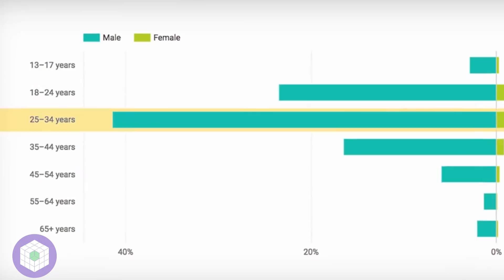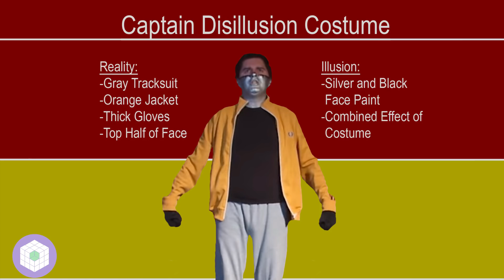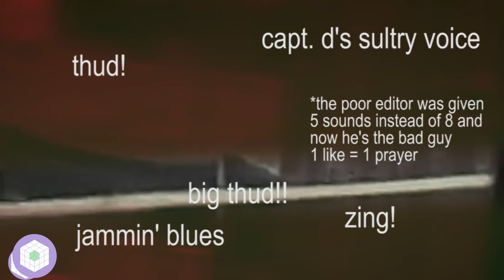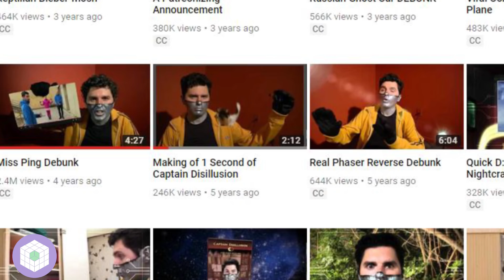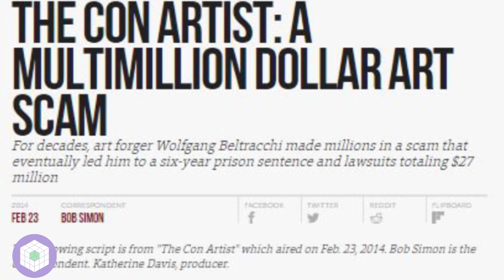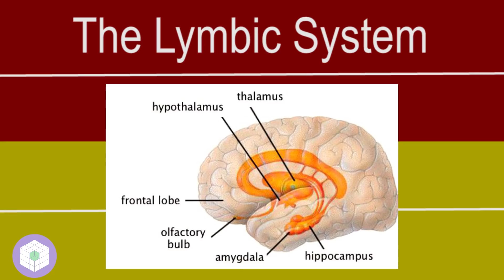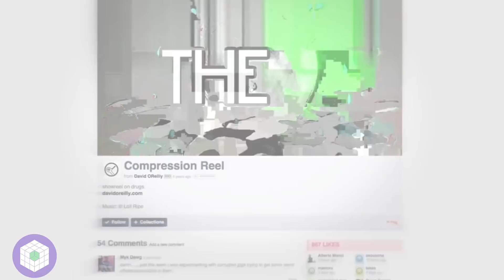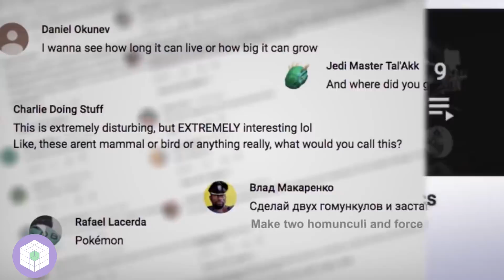Why It Works: Captain Disillusion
The video above is our attempt at breaking down @CaptainDisillusion and his trademark series Debunk. Also, let us know what series or content we should do for the next episode of Why It Works.